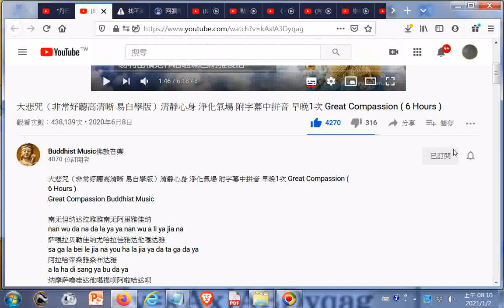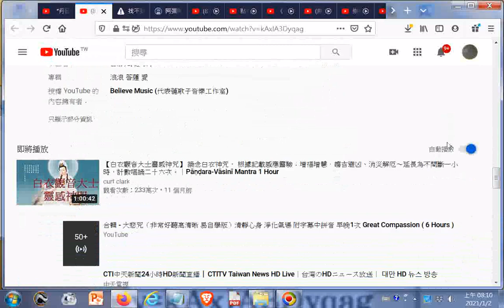大悲咒（非常好聽高清晰 易自學版）清靜心身 淨化氣場 附字幕中拼音 早晚1次 Great Compassion 6 Hours 20210102點閱 _+網址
閩南語讀經影片合輯